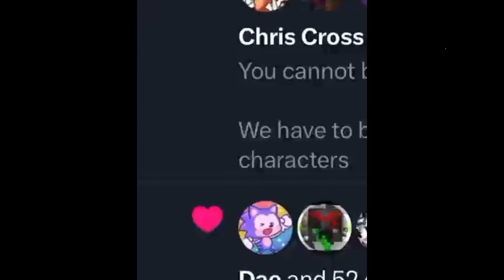Twitter Bird will not be replaced